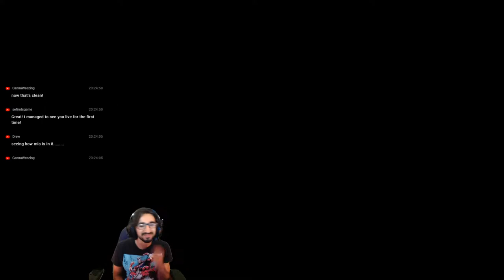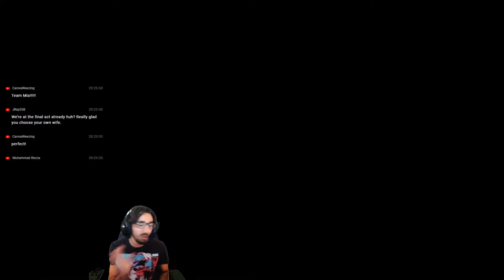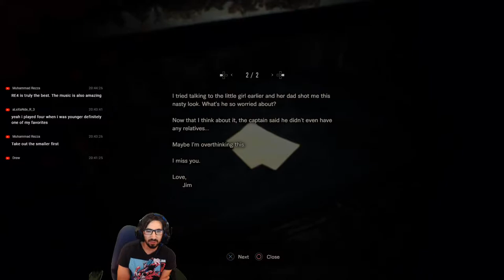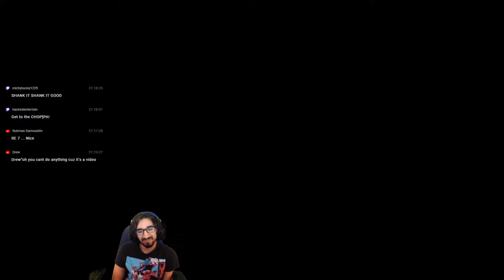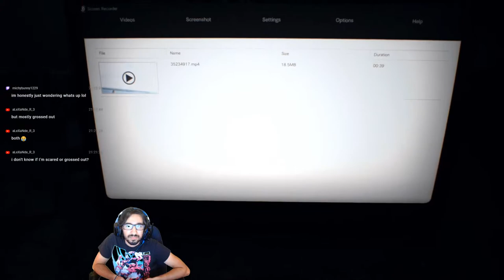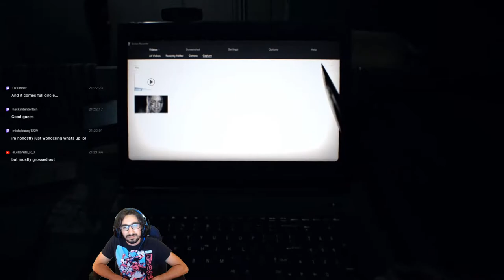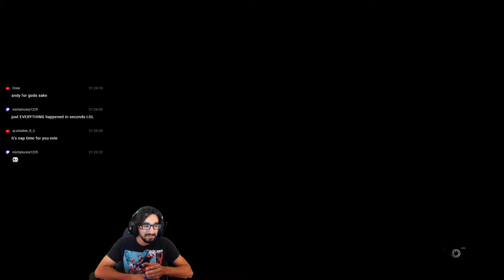Resident Evil 7: Biohazard - JACK AGAIN & The Wrecked Ship - Blind Live Playthrough - Part 5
HOW TO EARN WUMPAS:
You will earn 50 wumpas for every 10 minutes you spend watching the livestream. Use the command !wumpas to see how many you have collected.